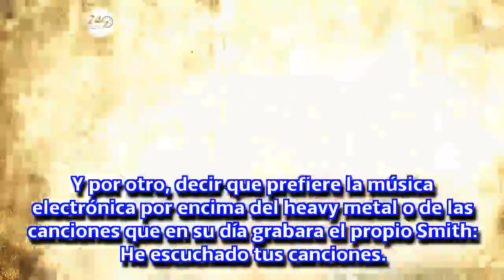Esta cita de Will Smith con la robot Sophia es DEMASIADO genial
El actor se toma una copa de vino junto a una de las humanoides más avanzadas del mundo.